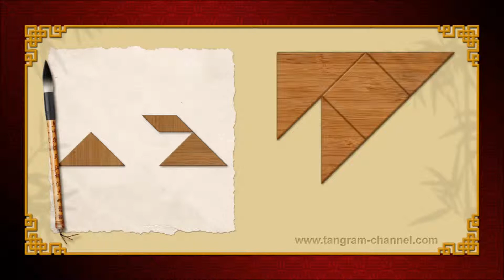Tangram Bridge 3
Tangram puzzle #243
 - Tangram category: Miscellaneous
 - Level: Easy